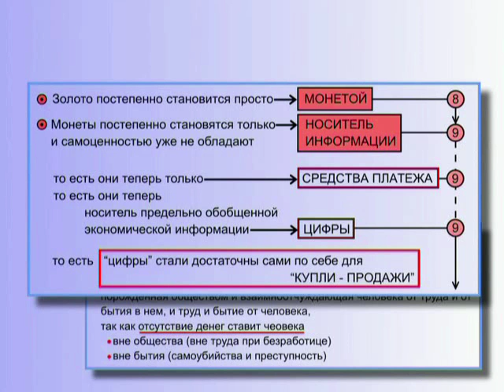История появления денег - Цифры (§ 18.78)